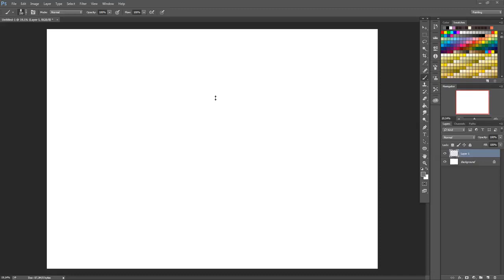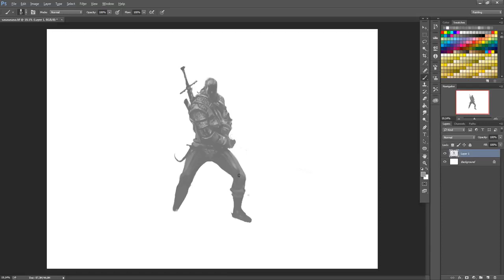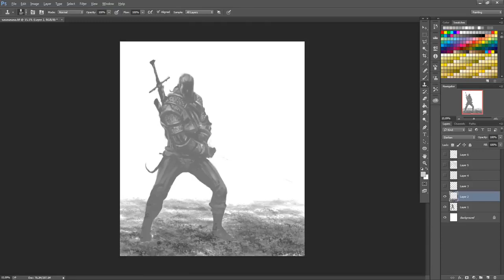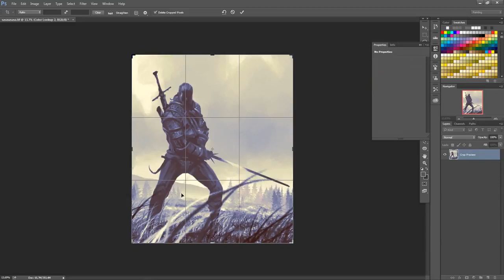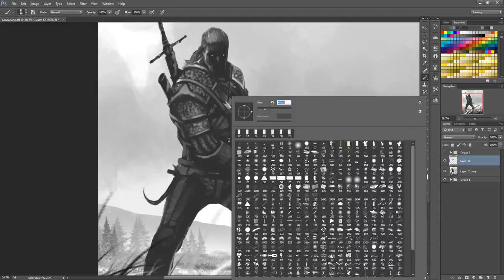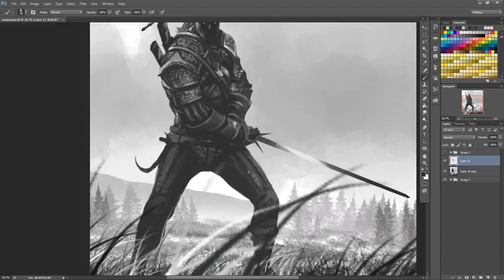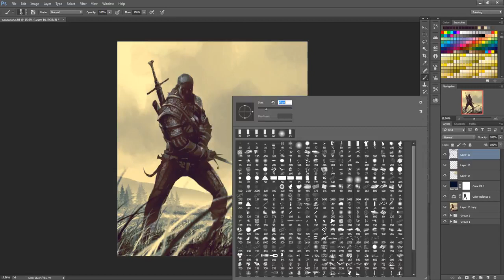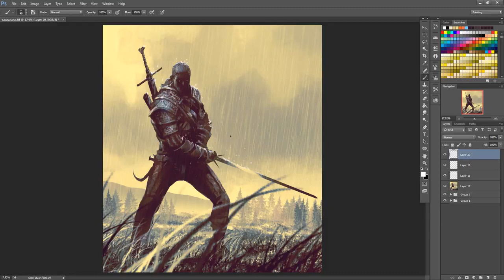Ömer Tunç | The Witcher | digital painting | fantasy art | epic music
[Art] - Ömer Tunç
Ömer is a turkish freelance digital artist.

[MUSIC] - The Witcher 3: Wild Hunt OST - Hunt Or Be Hunted

[CURATOR] - Visions of.

This video is shared with the authorization of Ömer Tunç.